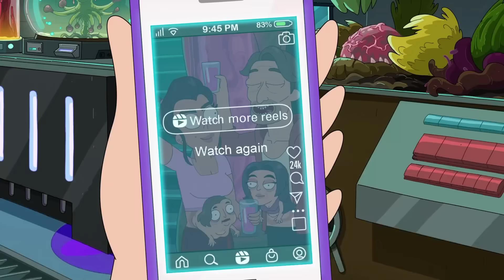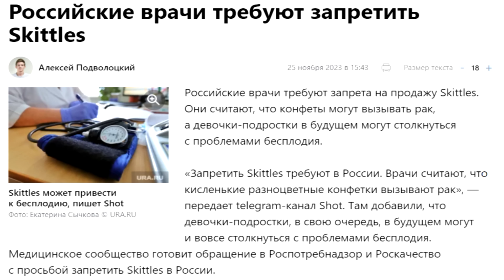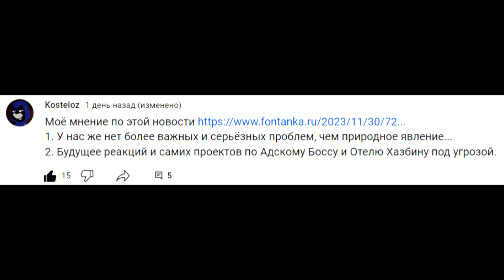Обзор на Рик и Морти - 7 сезон 7 серия [Открой свой Разум!]